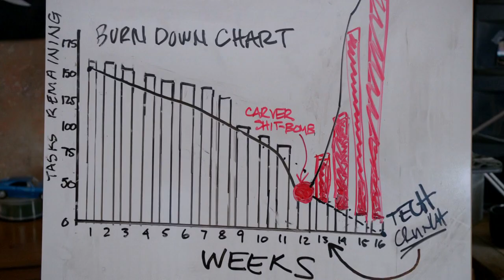Jian Yang Funny Montage - Silicon Valley (HBO)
Funny clips featuring Jian Yang, the intern in Silicon Valley.

This montage does not incorporate any footage from S2Ep5-S2Ep10 because it was uploaded before those episodes premiered.